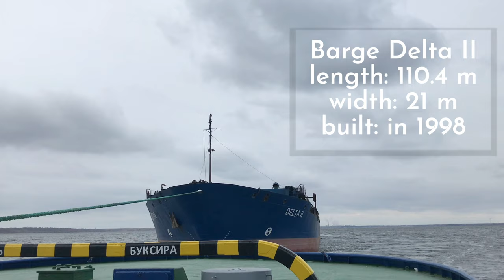Tugboat 4200 HP towing a barge on a sea channel (short video)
I want to share with you a video of how the barge is being towed along the sea channel